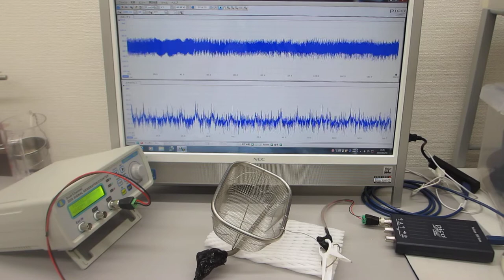超音波の伝搬現象を測定・確認する実験（ultrasonic-labo）